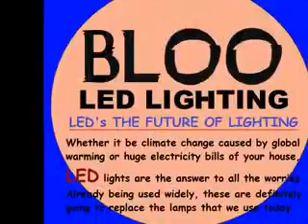BLOO LED LIGHTS AND BULB